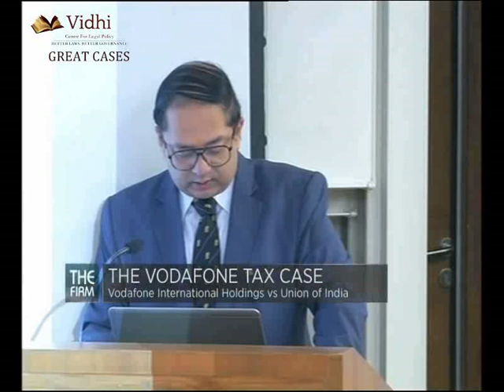Great Cases - Mohan Parasaran - Reaction the Government